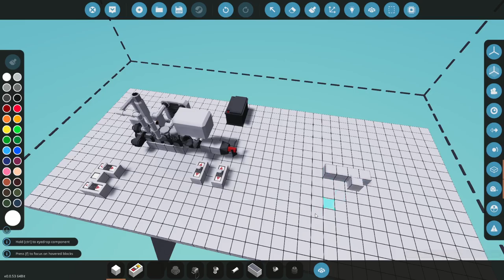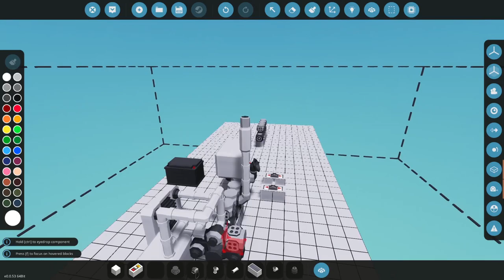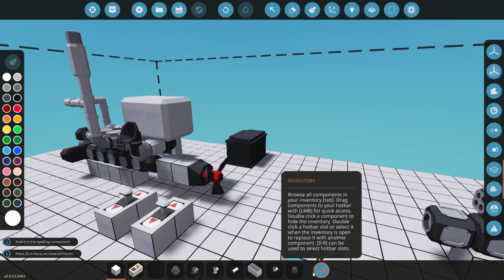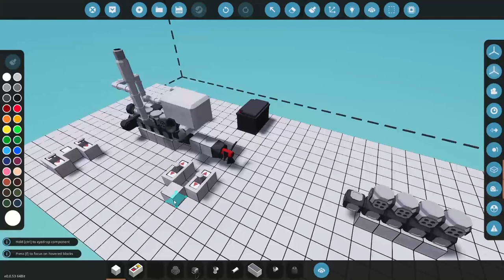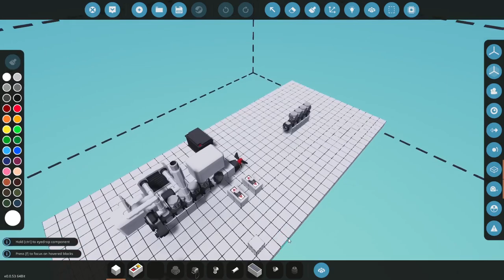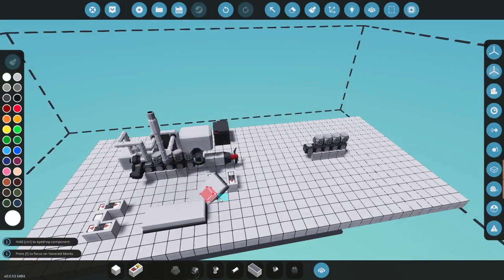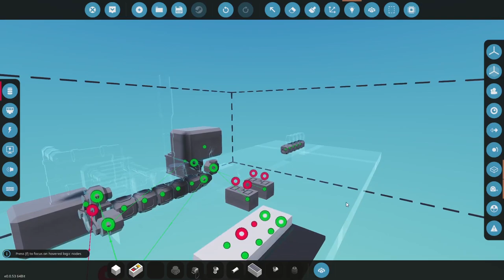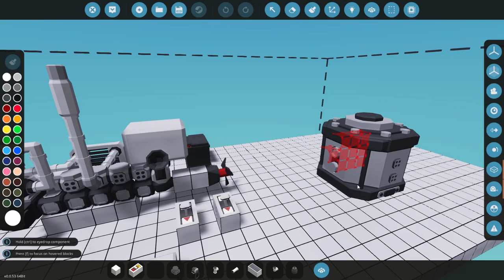Stormworks ▲ TUTORIAL MOTORE MODULARE? PIU O MENO [Gameplay ita]